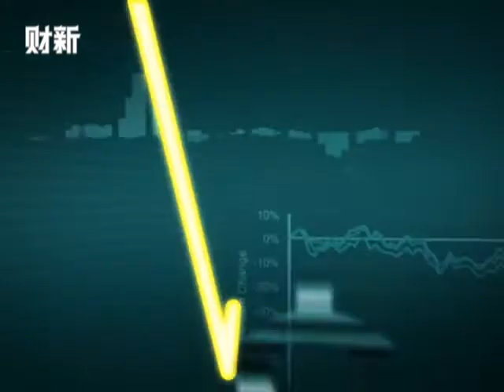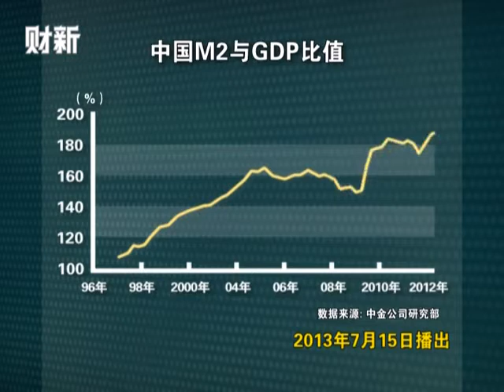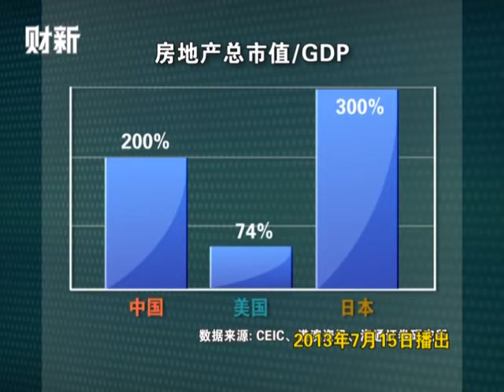【快评5分钟】中国楼市挤泡沫警钟响起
资产价格泡沫虚高局面或将结束，楼市挤泡沫有利于行业本身